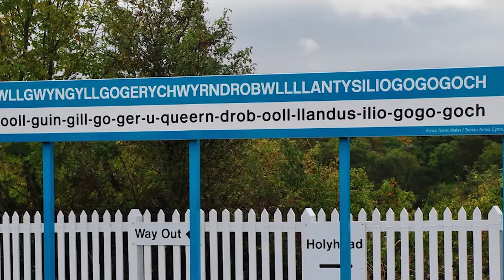Is My Mum Embarrassed By My YouTube channel?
Today my and my Mum answer some questions you guys sent over to us on Twitter! Mom Q&A!